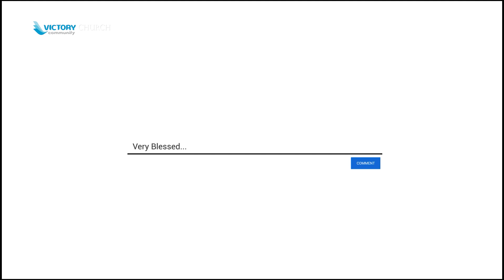Ps . Anthony William & Ev. Monica Irjanto Part 4 "Gift"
The Glorious Year

Official Youtube Channel of VCC Surabaya

“OUR VISION IS KINGDOM GENERATION WITH GLOBAL INFLUENCE”

VCC Onsite Service:
  - Revival Meeting
    Every Thursday
    Pk. 19.00 WIB
    Seat Booking melalui Aplikasi VCC Surabaya

  - Sunday Worship 1 & 2
    Every Sunday
    Pk. 10.00, & 17.00 WIB

  - Youth Lion of Judah
    Every Friday
    Pk. 18.00 WIB

  - Victory Kids
    Every Sunday

VCC Online Service:
- VCC Online Friday & Sunday, 6 PM, 10 AM,  5 PM (GMT+7)